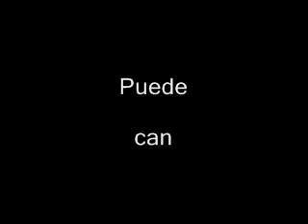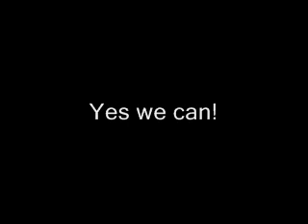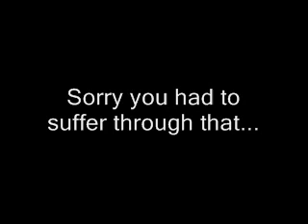The Worst Song Ever!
I know the translations aren't correct... I just used Google to translate.